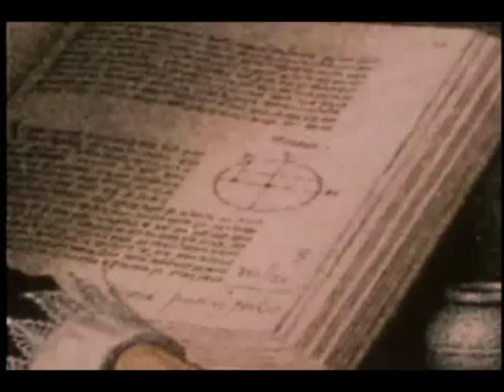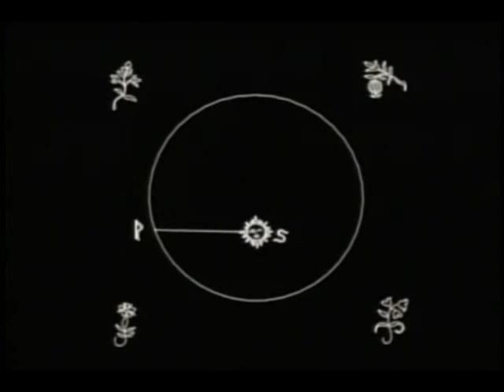Kepler's First Law